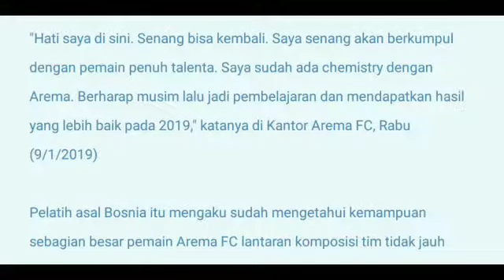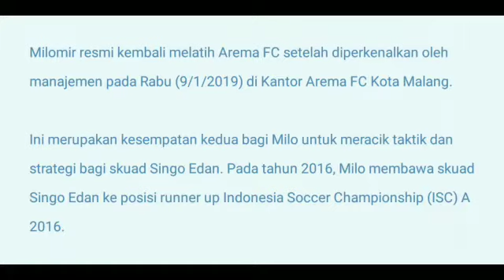Liga 1, Milomir Seslija Bangga Bisa Kembali Lagi ke Arema FC